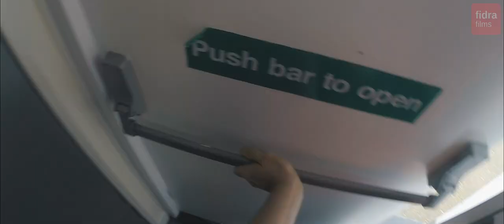Dangerousladders Trailer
The DangerousLadders campaign is a global initiative to improve the safety of pilot transfer arrangements and in particular the safe rigging of pilot ladders. As part of this campaign, Fidra Films have developed a series of informational and educational films to illustrate the dangers and also best practice.

Generously funded by the sponsors below, all of whom have an interest in the safety of maritime pilots, the series aims to reduce the incidence of non-compliant ladder arrangements, something that pilots face every day of their working lives.

Anyone with an interest in the subject of pilot transfer safety should join the DangerousLadders Facebook group, where there is continual discussion and educational advice from the global pilotage community

DNV GL
GasLog
InterTanko
Northern Marine
PTR Holland
The Standard Club
Stolt Tankers

With support from the pilots at ABP Southampton and a vessel location supplied by Tarmac.